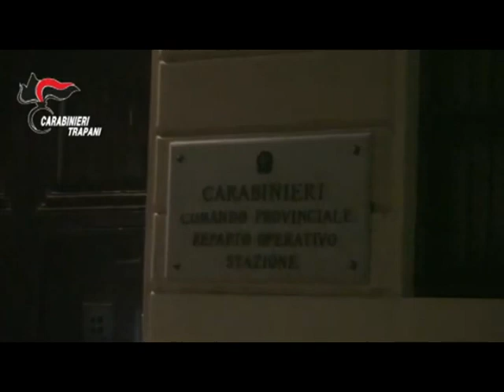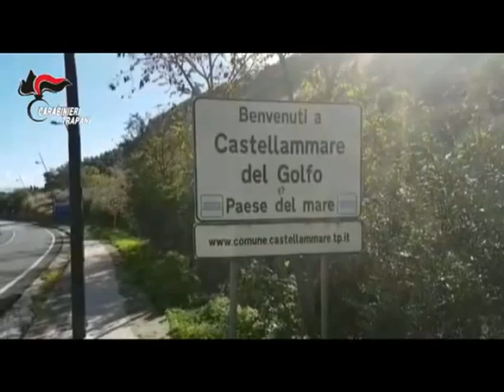Mafia a Castellammare del Golfo. 13 arresti [STUDIO 98]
Il boss ‘Tempesta’ e le cosche americane: blitz a Castellammare del Golfo, 13 arresti. Il capomafia Francesco Domingo aveva contatti con la famiglia Bonanno di New York. Tra gli indagati anche il sindaco Nicolò Rizzo, un ex consigliere comunale e un avvocato